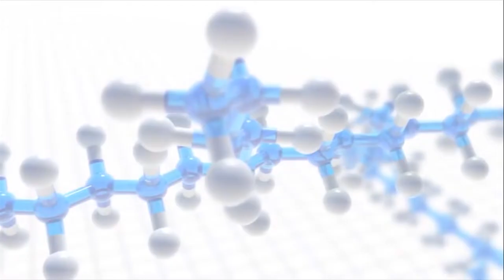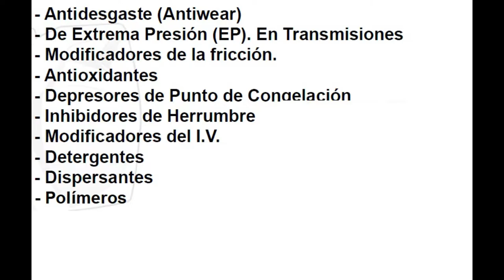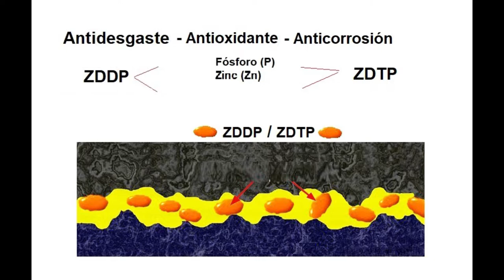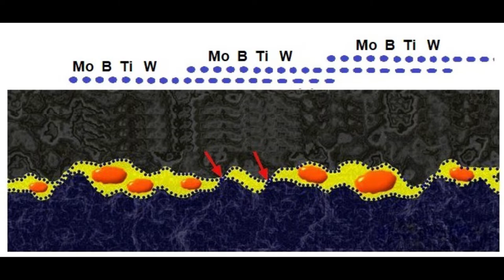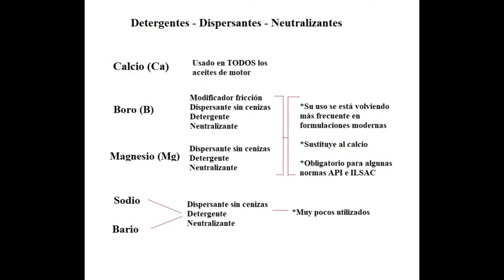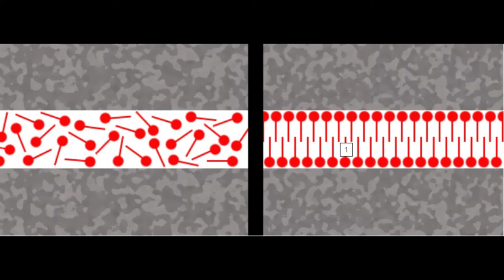💊 TUTORIAL ¿ Para qué sirven ? ADITIVOS ACEITE LUBRICANTE MOTOR 💊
En este vídeo trato, como siempre, de la manera mas cercana y sencilla posible, los principales aditivos que lleva el aceite lubricante de motor y su función.